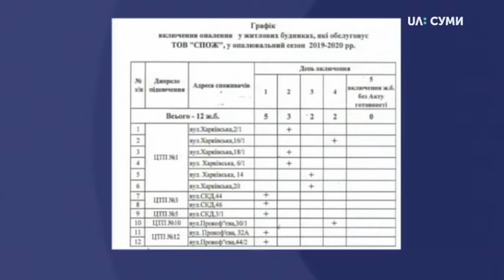15.10.2019. Новини. 19:00